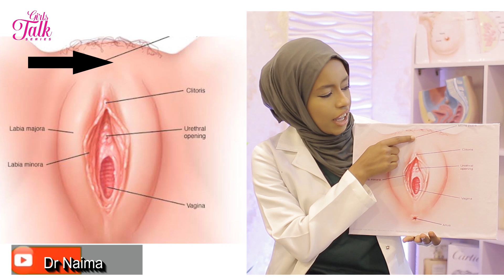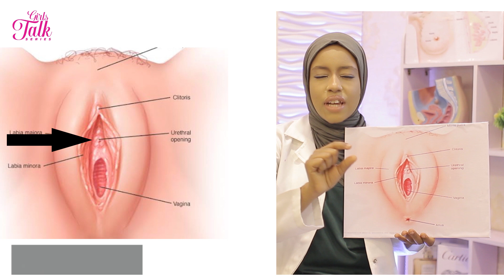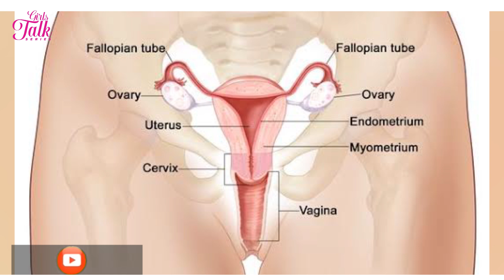Dr Naima - (Ko Kunsan Ya Gaban Mace Yake?) Girls Talk Series Episode 1